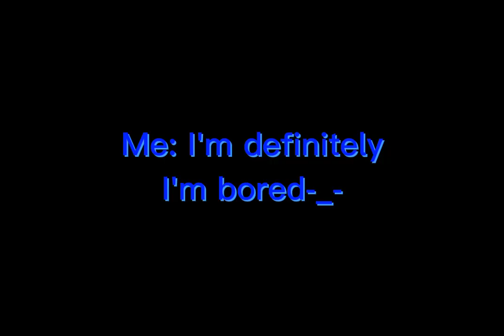I gite bored (school bored-_-)